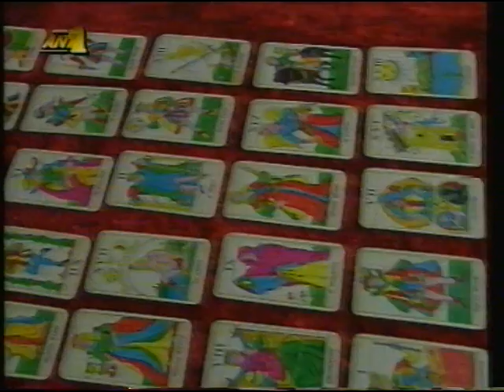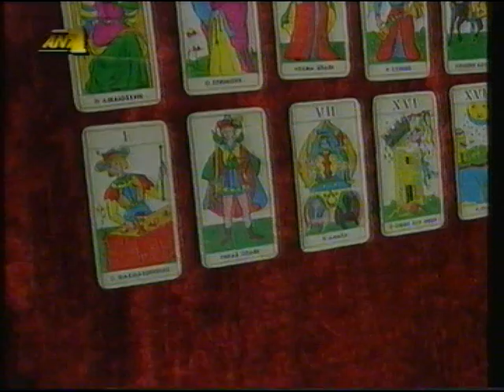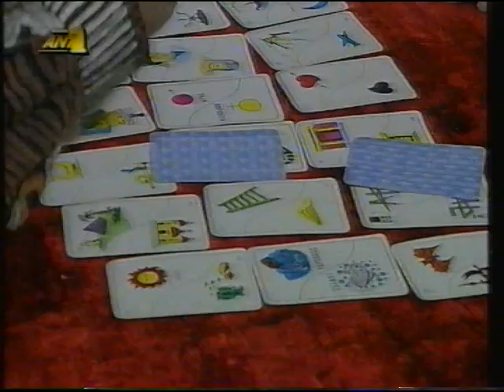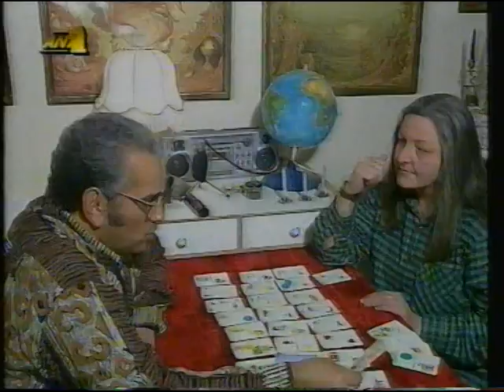''ΚΕΝΤΡΙ'' 5-4-96 '' ΚΑΛΕΣΜΕΝΟΙ ΑΣΤΡΟΛΟΓΟΙ - ΚΑΦΕΤΖΟΥΔΕΣ''